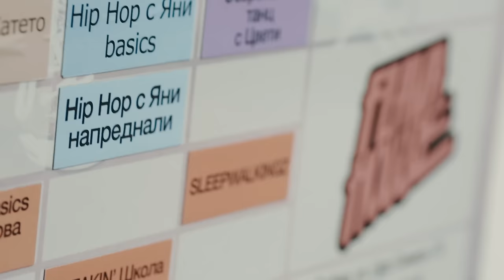CB VISITA - Skywalkers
A tribute to independent artists and art forms.
Documentary series by Contemporary bohemians.

Skywalkers

Vasil Zolumov
Stela Stoyanova
Ivo Cornish
Elena Kolarova